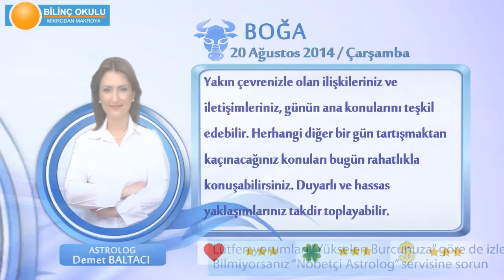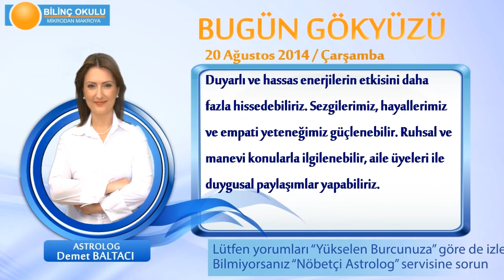BOĞA Burcu, GÜNLÜK Astroloji Yorumu,20 AĞUSTOS 2014, Astrolog DEMET BALTACI Bilinç Okulu